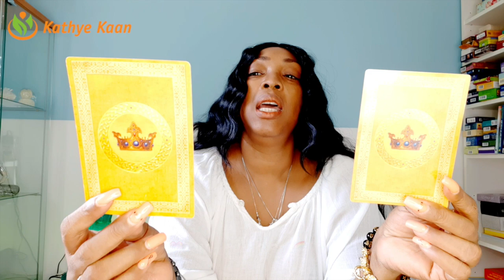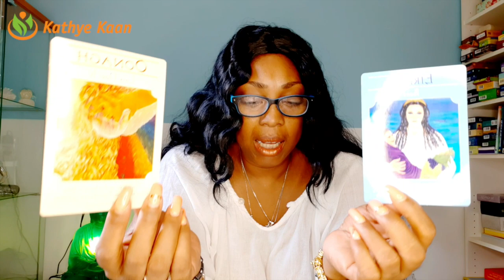PISCES Emotional week! issues between family members💖 WEEK 24 🙏 WEEKLY READING JUNE 08 14💫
Kathye